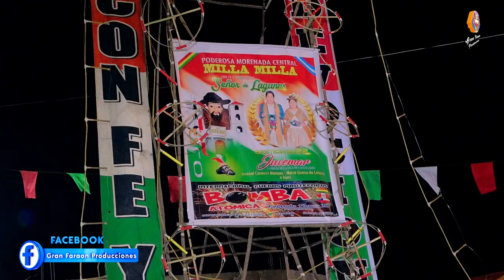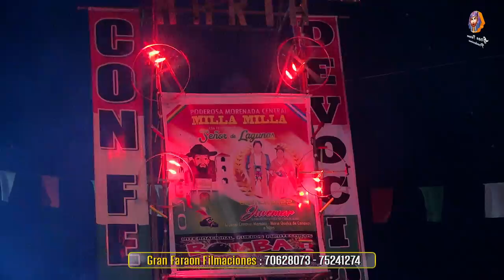Entrada Folklorica Poderosa Morenada Central MIlla Milla 2022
Gestion "Juvemar"
Pasantes: Juvenal Canaviri Mamani - Maria Quelca de Canaviri e hijos
Banda Proyeccion Murillo de Alfonso Zabala